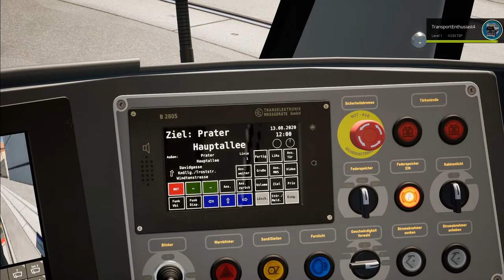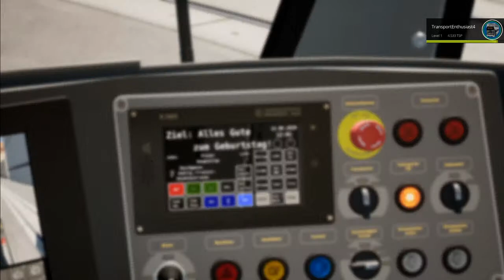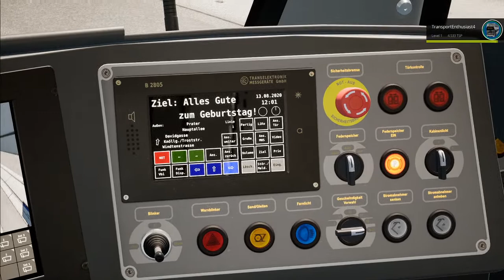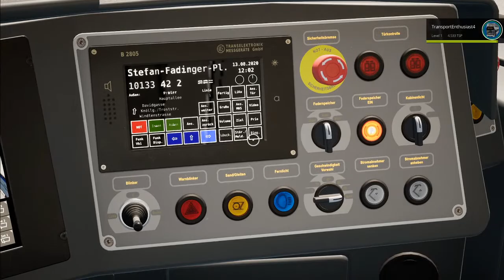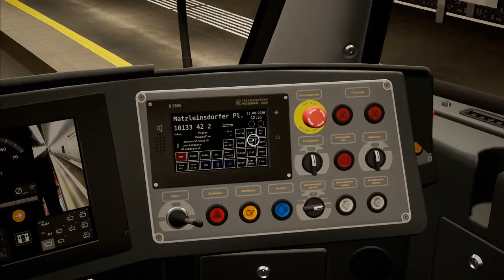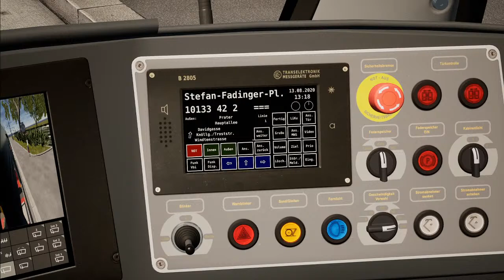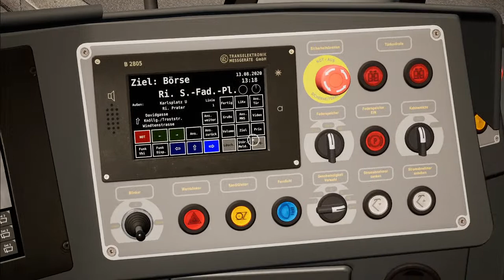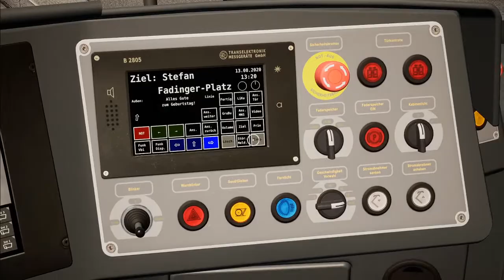TRAMSIM: New Update - Patch v1.0.7 *New Ibis system* & track switch rod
It's Friday and that means another Tramsim update. Today we look at what has been added in patch v1.0.7 of Tramsim, including the much anticipated Ibis system. In addition the TSP required to unlock the track switch rod has been lowered and multiple fixes implemented too. We explore the new patch by driving the Bombardier Flexity Tram through Vienna on line 1 in career mode.

Keep up to date with tramsim and other simulation news on the discord

While you are at it pay your fare 🧾 by hitting that like 👍button.